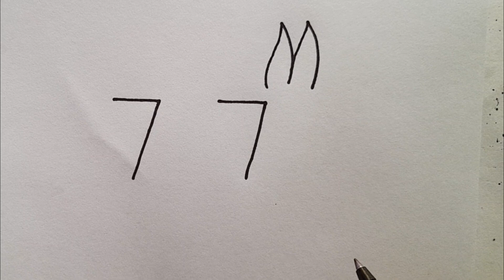Rabbit Drawing Pictures From 77 Number l Rabbit Art Easy l Number Drawing l Online Drawing Class